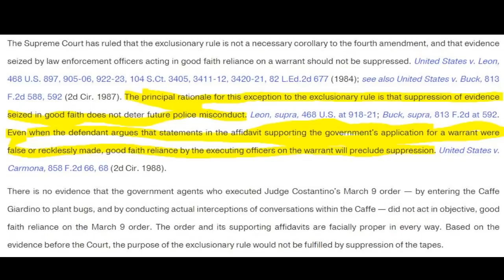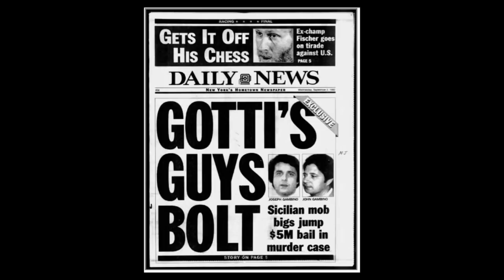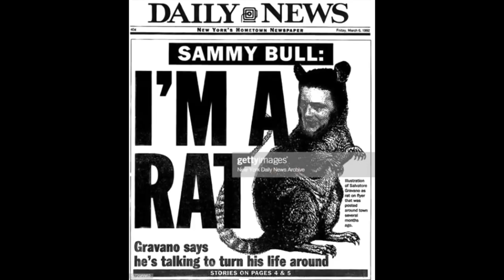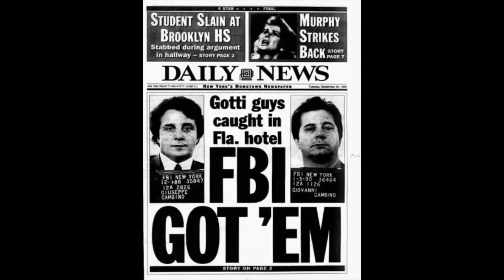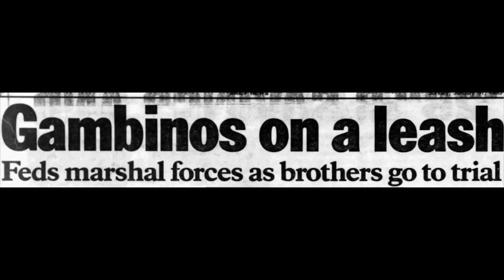The Cherry Hill Gambinos – Part 6 – The Final Chapter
With Rosario out of the picture, Joe’s drug trafficking and tax evasion trials behind him, and John having recovered from his stroke, the two brothers went about their business as usual.

The spotlight seemed to be off them for the time being (or so they thought), and John and Joe stayed in the shadows, quietly maneuvering their way around any trouble that came their way.

But a big problem had walked through the doors of Caffe Giardino, and it was a problem that was going to force the brothers into the biggest fight of their lives.